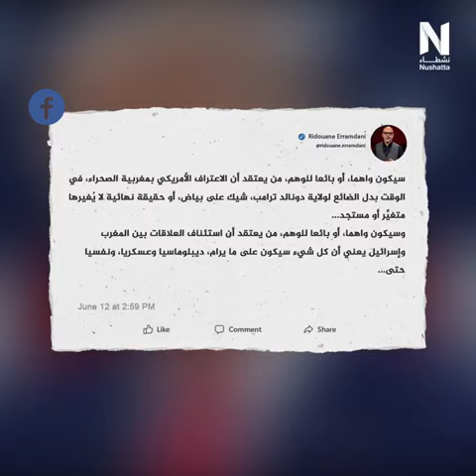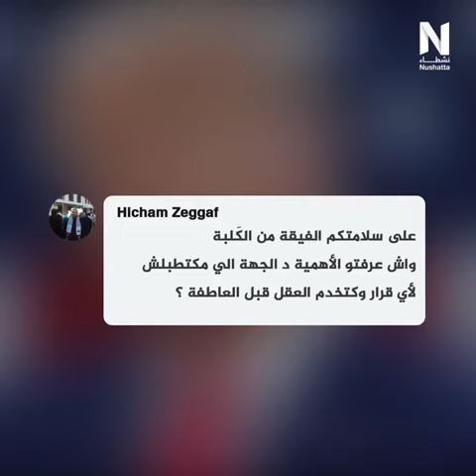عبر أدواته الدعائية ، المخزن يُحضر رأيه العام للصدمات الديبلوماسية ، كيف ذلك ؟